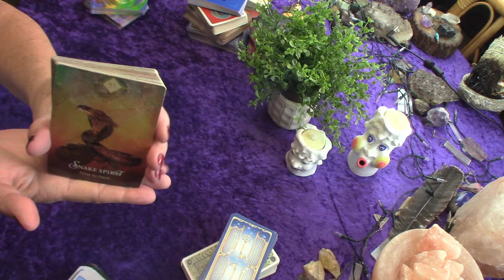Aquarius profound change!